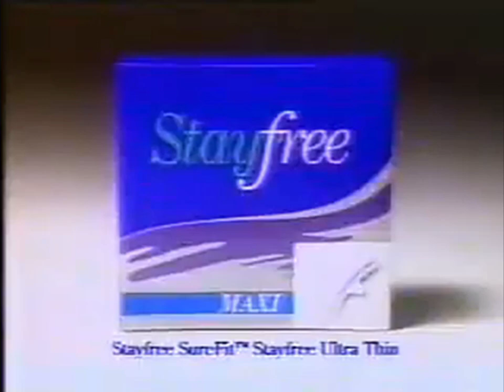Stayfree Commercial 1996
This is Stayfree's commercial from 1996, which was originally aired on WUAB channel 23 in Akron, OH on March 28, 1996